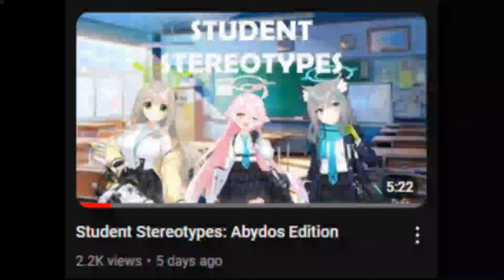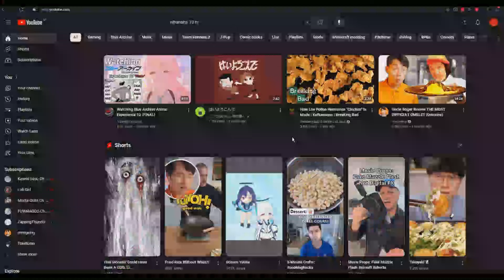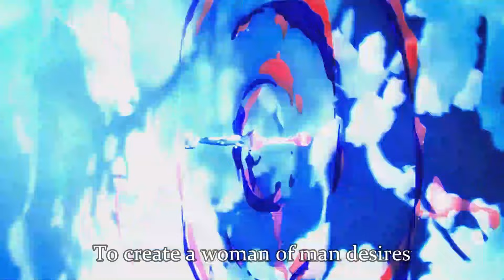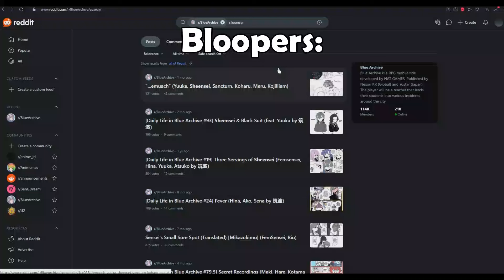Student Stereotypes: Millennium Edition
Millennium do have a lot of favourites all fetish before we even get to other schools.
Mika's racist song: @KuroyamaKuroki
Pyon Peace clip: @CallMeImouto
and of course Kojima Senpai for that art on bloopers.